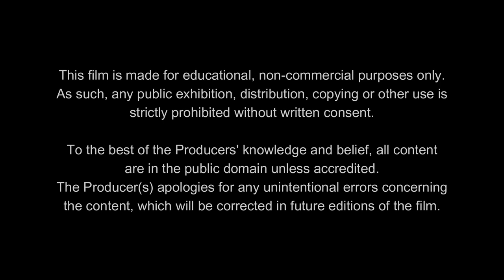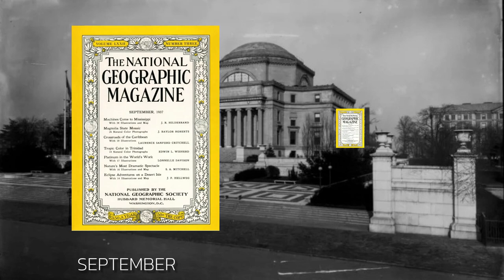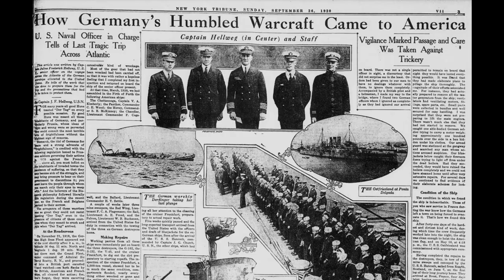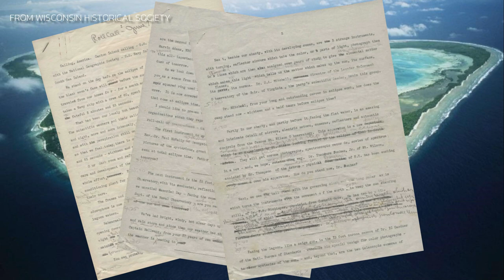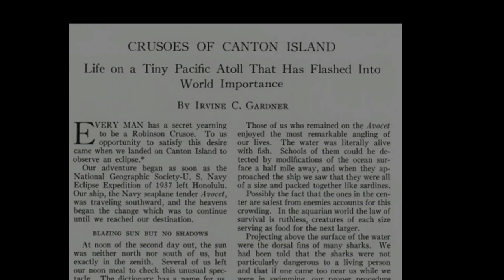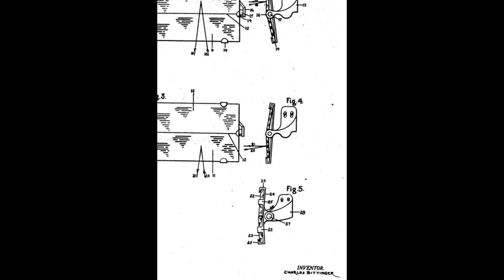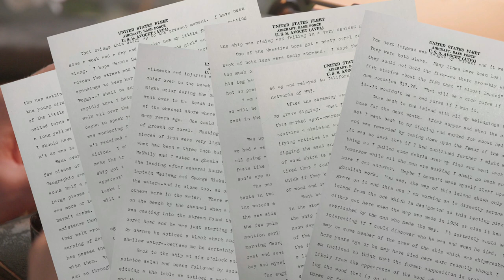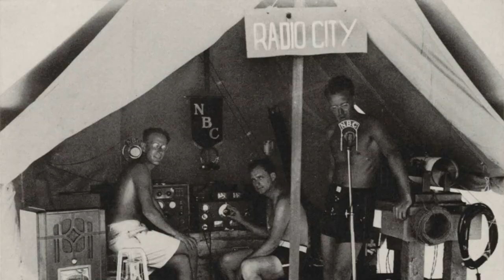1937 Total Eclipse of the Sun (Prolog of 6). What really happened on the joint expedition.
Explore a fascinating journey back to the summer of 1937 with this captivating documentary. Join the National Geographic Society and the US Navy on a joint expedition to a secluded island in the South Pacific, all in pursuit of studying a rare total eclipse of the sun set to grace the skies on June 8th, 1937. Through the lens of history, this film intertwines the vivid memories of key expedition members with the discovery of an intriguing journal by the US Navy's surgeon, Lt. Herman Gross, MD.

Delve into the daily triumphs and challenges faced by these dedicated individuals during their month-long adventure, as they grapple with the mysteries of the universe. Gain a profound understanding of the expedition's significance, set against the backdrop of the world in 1937. Furthermore, contemplate the intriguing hypothetical scenario: What might have befallen those unrelated to the solar eclipse if this extraordinary celestial event had not occurred?

Embark on this enthralling journey and uncover the untold stories, remarkable discoveries, and the profound impact this eclipse expedition had on the lives of those involved and the world around them. Experience history come alive in this unforgettable exploration of a pivotal moment in time.

Chapters:
00:30 Introduction
02:07 News In Review
05:23 Key Members
11:06 Lt. Gross and the Lost Journal